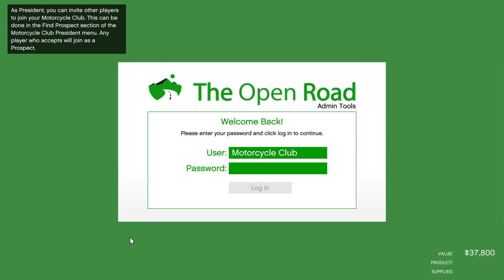DEPOMUZU DOLDURUYORUZ! GTA ONLİNE TÜRKÇE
Herkese selamlar,  GTA ONLİNE'da fabrikalarımızdan birinde depmuzu doldurmak üzere Supplies tedariği yapıyoruz.
Bu videoda , yapay zekanın bizi öldürememesiyle dalga geçerken , depomuzu en verimli şekilde doldurmaya odaklanıyoruz!
Ayrıca yarın ve ondan sonraki günlerde GTA 5 hikayesi bölümleri izlemeye hazır olun! Bitirmemize çok da bir şey kalmamıştı! İyi seyirler!

Bu işlemleri yaparsan bana büyük bir destek vermiş olacaksın!